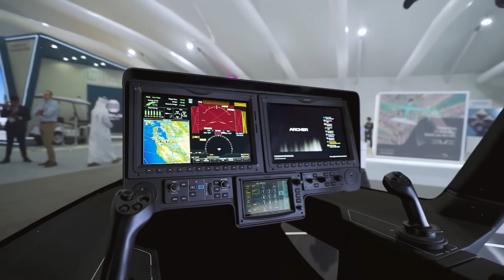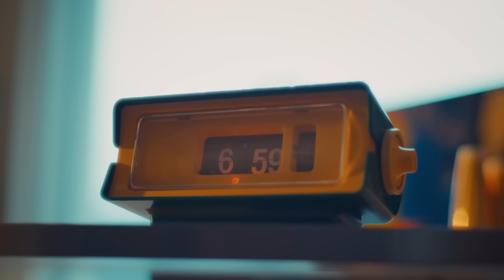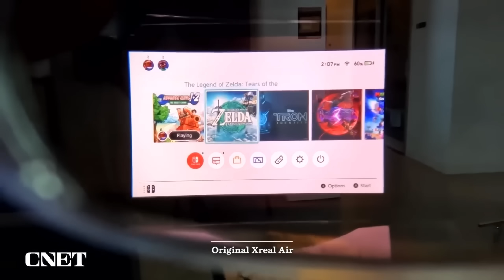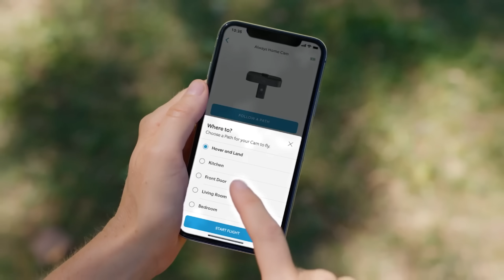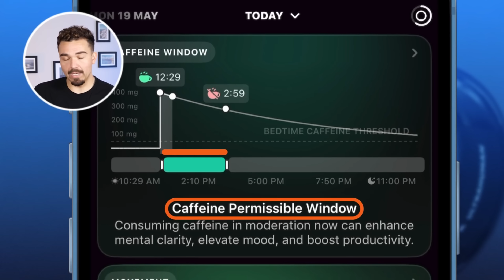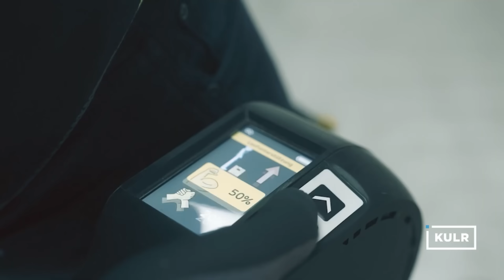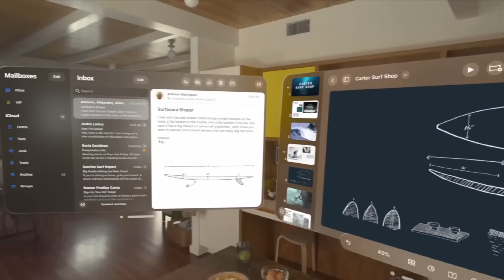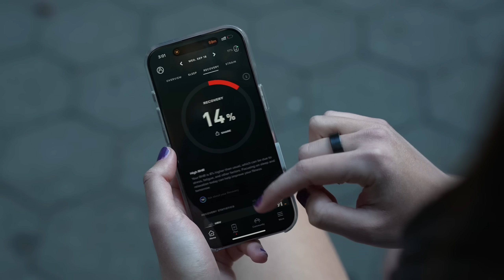NEWEST INVENTIONS OF 2025 THAT WILL BLOW YOUR MIND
Technology is evolving at a breakneck pace, bringing to life concepts that once seemed like science fiction. In this video, we’ll explore some of the most incredible new inventions – from personal flying vehicles to AI-powered gadgets. Each innovation comes with unique capabilities and a glimpse into the future, so let’s dive straight in!

TIME STAMPS

0:00 Intro
0:20 Archer Aviation “Midnight” eVTOL
1:31 Waydoo Flyer One Evo
2:29 Samsung Ballie
3:26 Arc Electric Boat ( Arc Sport and Arc Coast)
4:45 Jetson ONE Personal EVTOL
5:45 XREAL Air 2 Ultra
6:57 Ring Always Home Cam (Indoor Security Drone)
8:00 Yarbo Yard Robot
9:06 Xpeng AeroHT “Land Aircraft Carrier”
10:07 Samsung Galaxy Ring 2
11:08 XTurismo Hoverbike
12:14 German Bionic Apogee Exosuit
13:15 PAL-V Liberty Flying Car
14:20 Apple Vision Pro
15:34 Whoop 5.0